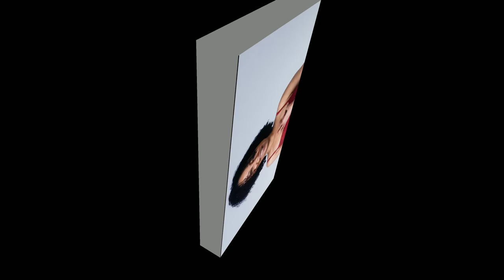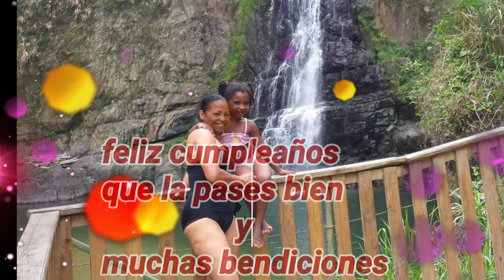Cumpleaños de Mirian Matos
Feliz cumpleaños mi hermana